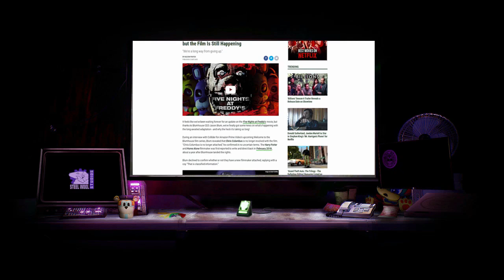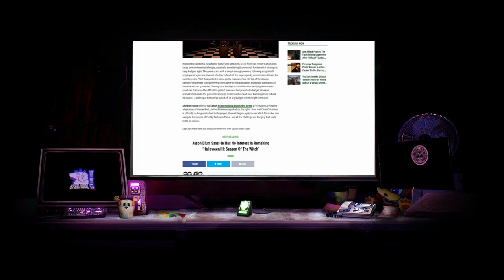Omówienie kreskówki Freddy & Friends On Tour. Co się dzieje z filmem z FNAFA!?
Witajcie w następnym odcinku poświęconego nowościom ze świata Fnafa. Nie zabraknie w tym odcinku z teorii ode mnie na różne tematy więc mam nadzieję że podzielisz się również swoim zdaniem w komentarzach pod odcinkiem. Nie zapomnij o ocenieniu tego filmu i życzę wszystkim miłego oglądania ;3